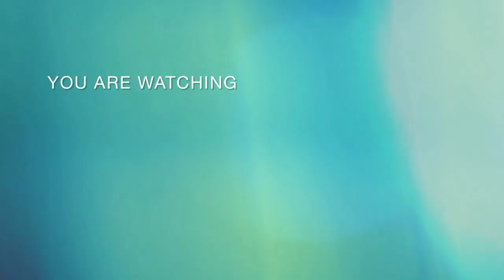Ice-cream stick craft //best & easy idea art work with ice cream sticks!!!